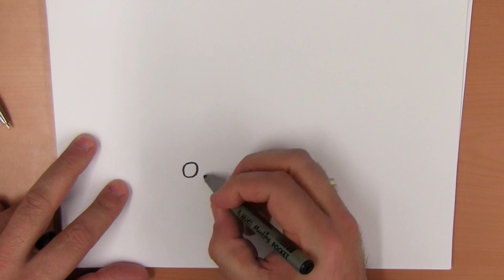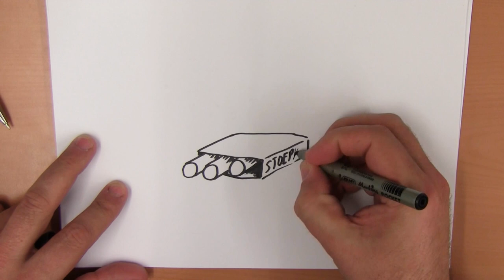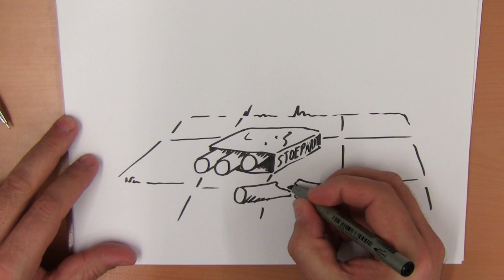6 april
Stoepkrijtdag